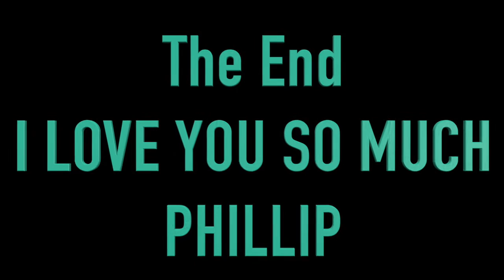My Engagement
This video is about phil and I